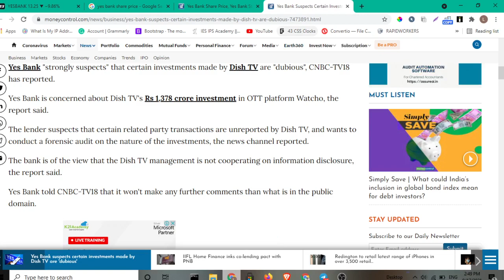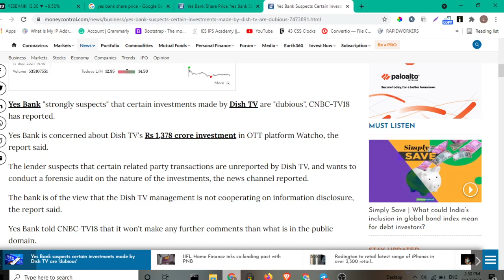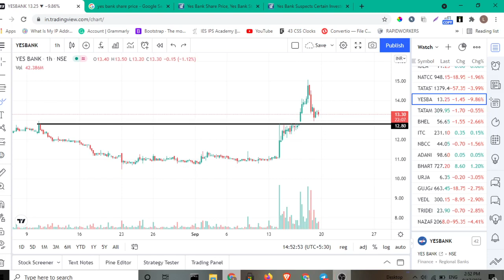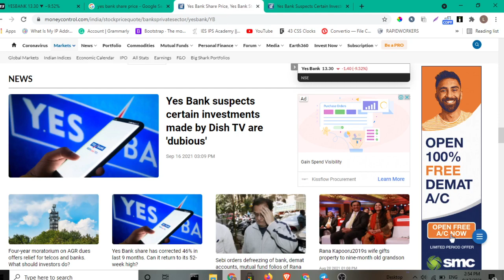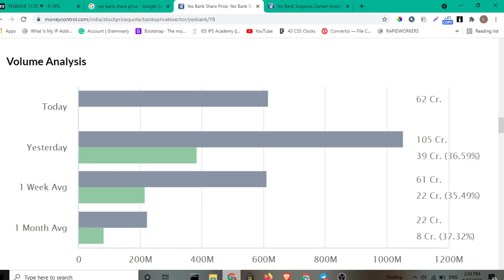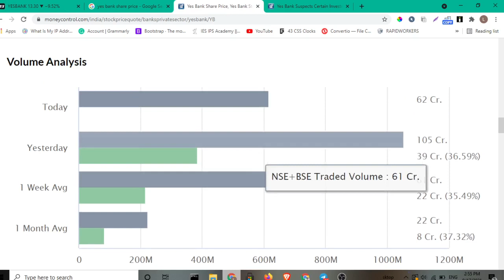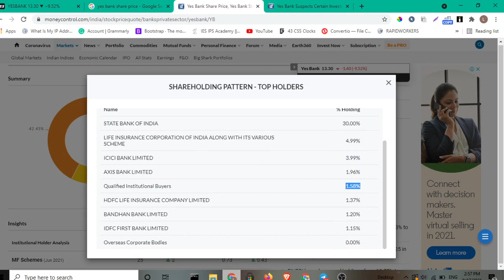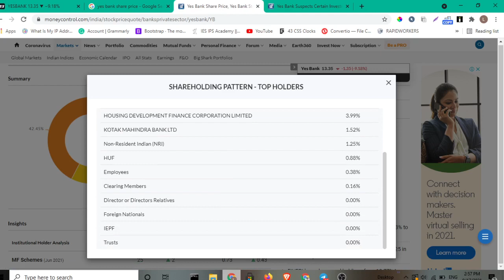yes bank latest news I yes bank I yes bank share I yes bank latest news today I yes bank q1 results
yes bank share news yes bank ipo

yes bank lallantop yes bank

yes bank fpo apply yes bank crisis explained

yes bank share latest news today yes bank share price target

yes bank latest news today yes bank latest news hindi

vos bank latest stock news.
yes bank latest share news yes bank latest stock news

yes bank stock news yes bank stock

Yes bank latest update Yes bank share news today

Yes bank share upper circuit yes bank share price,yes bank share news,yes bank

share prediction,yes bank share review,yes bank share